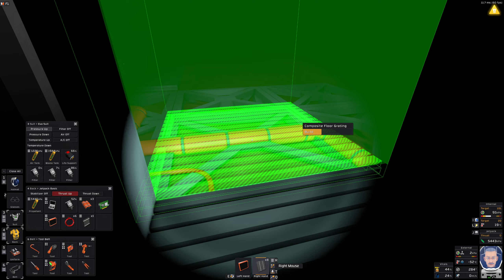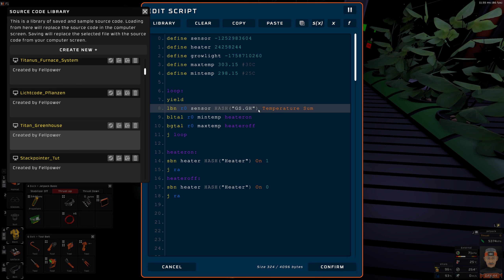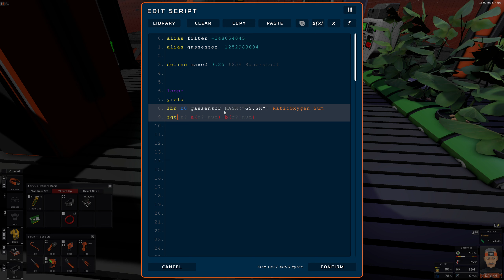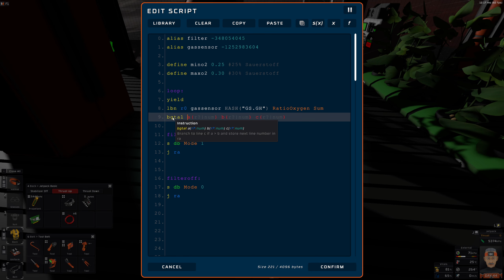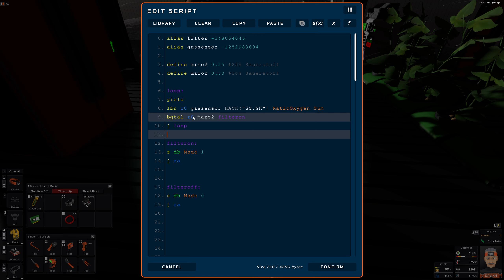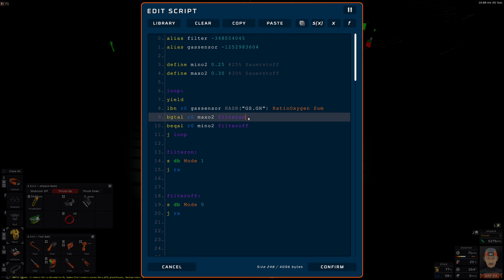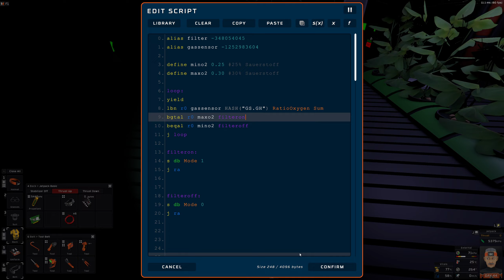STATIONEERS - MARS EP.2 #19 ★ HALLO ZUSCHAUER [Fellpower/Lets Play/Deutsch/1440p/60FPS]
Und los gehts - aufm Mars - mal wieder. Episode 2 - für euch vom Chrissi. ;)